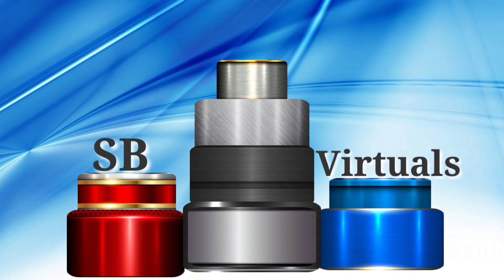Virtual studio set with news title. free use.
use this professional studio set for web news channels.